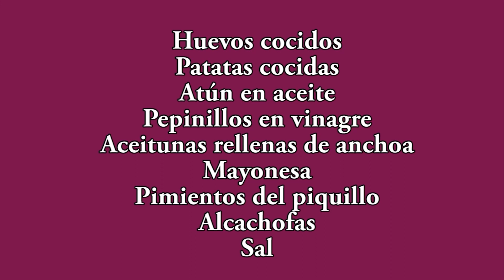¡Sabor tradicional en cada cucharada! Descubre esta receta de Ensaladilla Rusa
En este video, te enseñaremos a preparar la ensaladilla rusa en su versión más auténtica y deliciosa. Esta ensalada fría, llena de color y sabor, combina ingredientes frescos como patatas, zanahorias, guisantes y mayonesa para crear un plato lleno de textura y alegría. Aprende paso a paso cómo hacer esta receta tradicional que se ha convertido en un clásico en muchas mesas. ¡No te la pierdas!